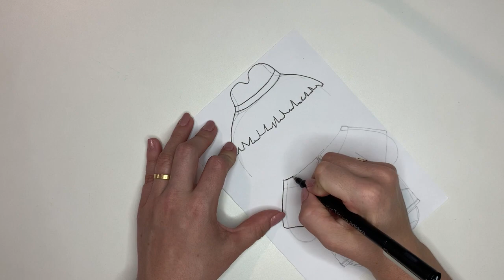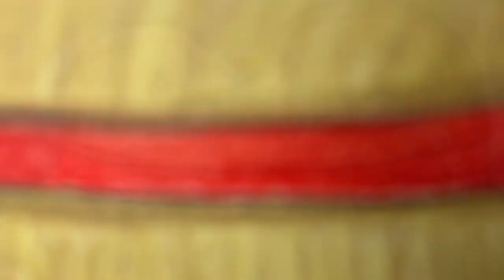COMO DESENHAR ROUPA DE FAZENDEIRO PARA PAPER DUCK DO TIKTOK | Paper Duck Clothes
Nesse vídeo eu vou te ensinar o passo a passo de Como desenhar roupa de fazendeiro para Paper Duck do TikTok.

Assista também;